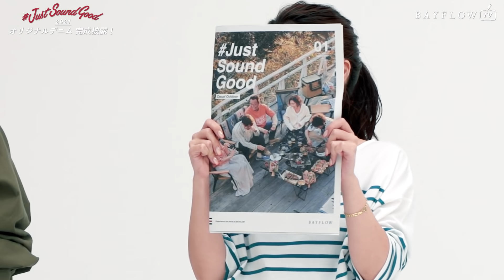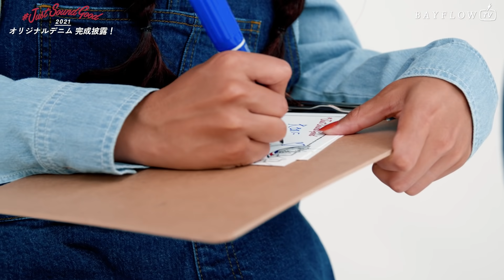さまぁ〜ずと大橋リナが本気で考えた！オリジナルデニム完成披露です！｜BAYFLOW JustSoundGood 2021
商品作り第2弾は念願のデニム制作！
いよいよオリジナルデニムのサンプルが完成！
本格的なアイテム製作という事で、それぞれの個性がしっかりと表現された
予想以上の出来栄えに、一同興奮気味です。みなさまにお披露目するのが待ち遠しい限りで、
色々と豪華特典も考えましたので、今回は本気の本気で、必読です！！

Just Sound Good 2021のテーマは「明るく、楽しく、BAYFLOWのサステナブルサイクル」。
自然を愛する仲間たちの笑顔を繋ぎ、共感の輪が少しでも大きくなる事にファッションで貢献することがBAYFLOWのサステナビリティ。
今年の#Just Sound Goodでは、モノづくりを起点とし、
海や自然との交流、そしてその美しい海や自然を守るための活動を配信していきます。